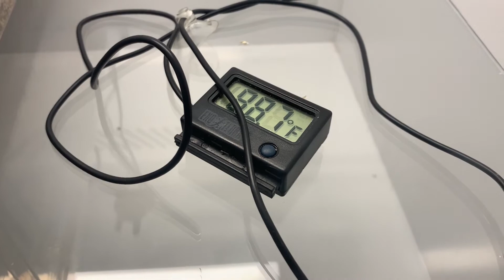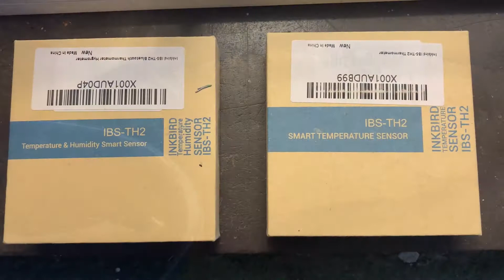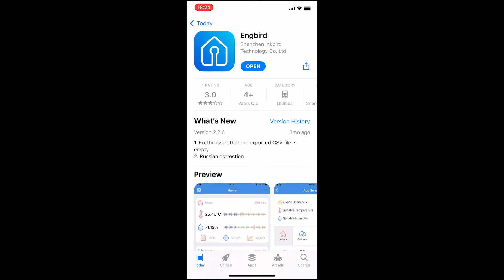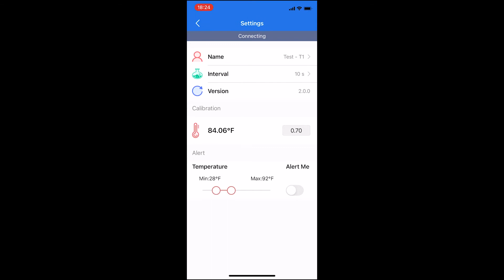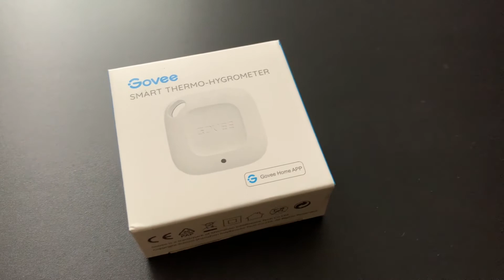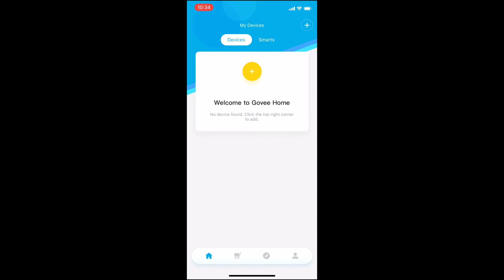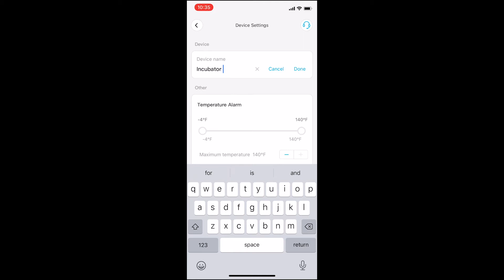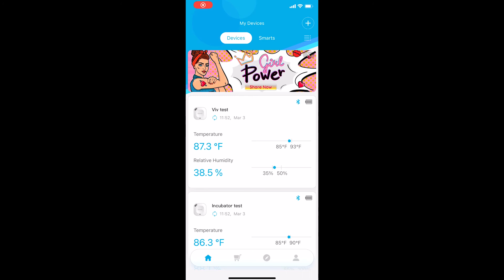A smarter way to measure temps and humidity in incubators and vivariums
This video is an unboxing and review of two leading Smart Thermo-Hydrometers from Govee and Inkbird. I have been looking at a smarter way to measure the temperature and humidity in my incubator, vivs and rack.

This could be completely overthinking everything but I am finding these really cool and particularly useful as I don't need to turn any lights, open doors or have probe wires runiing all over the place. I still use an infrared gun now and again to quickly check temps.

Remember always use a thermostat with your reptile enclosures!